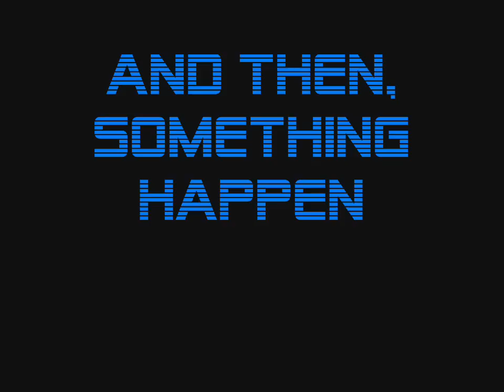Toontown - Colored Gloves Parade!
King Romeo Wildflinger is back with his Cat Form! Hes not black now, but he will later! I showed you Colored Feet and Gloves in this video. In almost end of the video, you'll find Romeo with black arms and leg! Haha! I accepted a Trade.
You can trade these things so you can get Colored things code:
or
2.A Toontown game card code
or
3.A club penguin game card code
or
4.30-50 TTInjector's rare/land codes
or
5.A POTCO game card code
or
6.BETA CP account

I can include my best code list ever. But you need to trade these things:
or
2.A BETA CP account and CP game card code/working membership hacker
or

NOTE: This video blocked in Germany because of music recording

~By KRWF